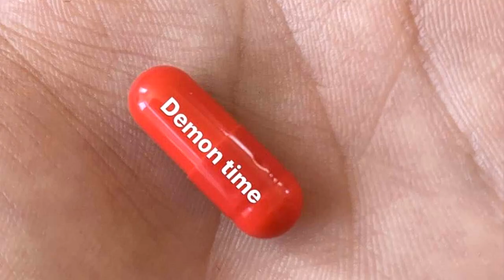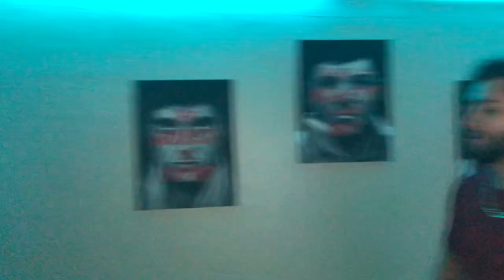DEMON TIME ALCOHOL SHOTS (WARNING)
Follow all social media accounts:
Ian:

Pablo D. (Barber)